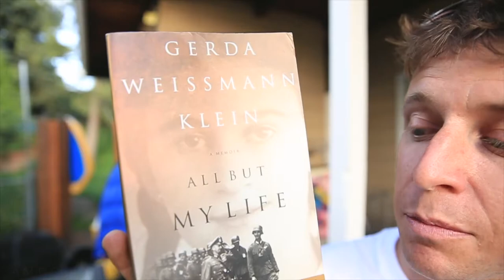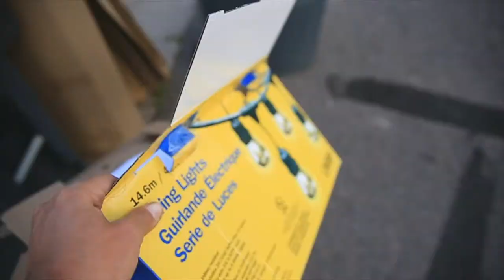Rompers, Favorite Book(s), Rose Bush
📬 snail mail is cool too:

USA

I ended up in Rompers somehow, thanks Diann! What is your favorite book?

🎧 MUSIC 🎧 TROPICAL MUSIC

❓QUESTION OF THE DAY❓WHAT'S YOUR FAVORITE BOOK?

GEAR
1. Canon 7D Mark I & Canon 5D Mark III
2. Rode Video Pro Mic
3. SYRP Genie (time-lapse) & Magic Carpet Slider
4. DJI PHANTOM 4 (was stolen)

Cya tomorrow.